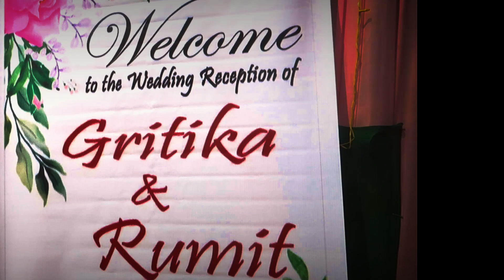Wedding Ceremony of My Sister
This is my first cinematic videography, of my Cousin Sister's wedding. This was my effort of capturing her special moment of her. The wedding here,is a Dimasa wedding called as "Disingba" or Arranged marriage. Dimasa's follow two formats of marriage, i.e "Disingba or Arrange marriage" and "Habriba or Love marriage "

This video was shot by Canon G 7 Mark II
Without Gamble

I hope you like my efforts in putting a cinematic shot of this Wedding